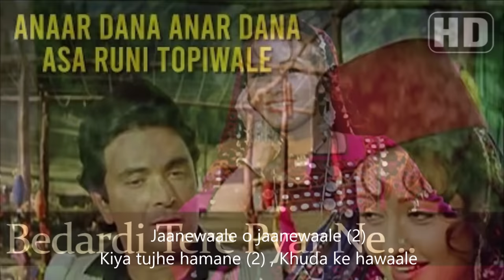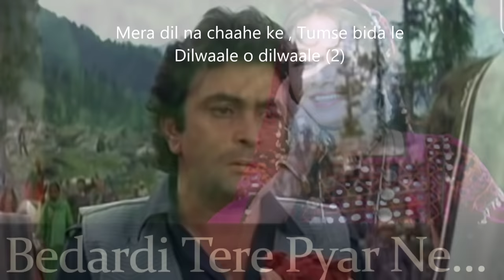Jaanewale O Jaanewale | Lyrics | Tribute to Lata Mangeshkar | Heena Movie | Awesome Seperation Song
Movie : Heena